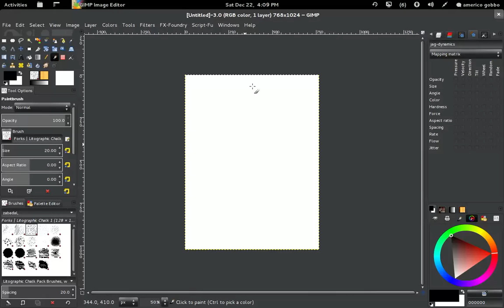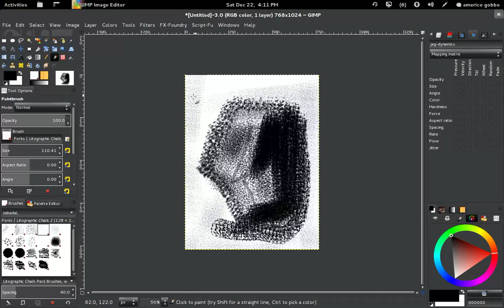Zabadal Litographic Brushes Series for Gimp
Recently L'ubomir Zabadal has prepared a small set of yours brushes for Gimp that emulates classical techniques. This a short video for the brushes for the litographic technique.
Lithography (from Greek λίθος - lithos, 'stone' + γράφειν - graphein, 'to write') is a method for printing using a stone (lithographic limestone) or a metal plate with a completely smooth surface. Invented in 1796 by German author and actor Alois Senefelder as a cheap method of publishing theatrical works, lithography can be used to print text or artwork onto paper or other suitable material. [From Wikipedia